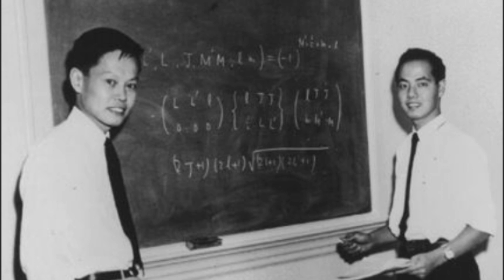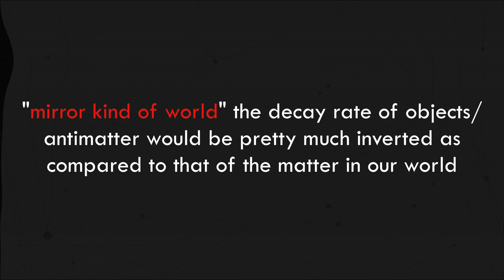When the whole class won the Nobel prize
Nobel Prize is widely considered as the greatest award. Winning it is no less than cracking a steel nut with your teeth or something like that. Now, you might have come across a group of bright minds during your school or college days whom when you looked you knew they would be big deal later in there life. But, how about considering that an entire class could win the Nobel Prize? It has a nice ring to it and to your disbelief there is indeed a class where the teacher and the students have won the Nobel Prize. Watch the video to find out the truth.

ICONS were made using resources from Flaticon.com
1)This video has no negative impact on the original works
2)This video is also for teaching purposes.
3)It is not transformative in nature.
4)I only used bits and pieces of videos to get the point across where necessary.